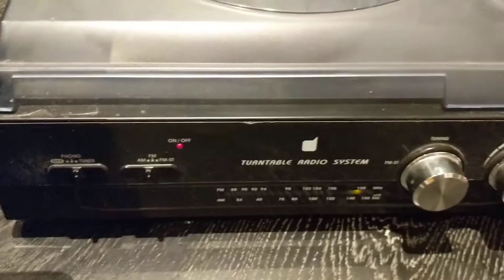System Bus Radio - MacBook Air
1560Hz AM tuner